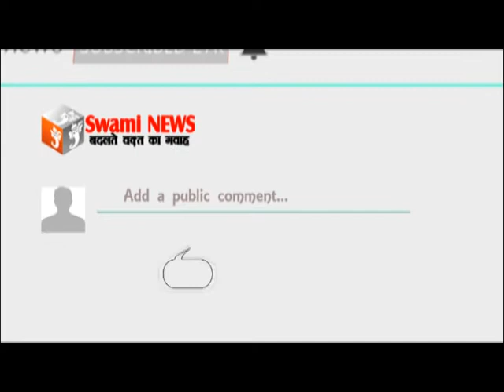ग्राम पंचायत रसूलपुरा पंचायत समिति श्रीनगर के ग्रामीणों जिला कलेक्टर को सौपा ज्ञापन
27 Sep 2019,
   ग्राम पंचायत रसूलपुरा पंचायत समिति श्रीनगर के ग्रामीणों ने शुक्रवार को जिला कलेक्टर को ज्ञापन सौंपकर 40 वर्षों से रेवास बस्ती की भूमि किसी को शिवा याचक से आबादी घोषित कराने की मांग की है। ग्रामीणों ने बताया कि ग्राम पंचायत रसूलपुरा के अंतर्गत ग्राम मदारपुरा में नई बस्ती नामक लगभग 50 घरों की रहवासी बस्ती है जो कि लगभग 40 वर्ष पुरानी है बसी हुई बस्ती की जमीन की किस्म सेवाएं चक है जो कि राजस्व रिकॉर्ड में अजमेर विकास प्राधिकरण के नाम स्थानांतरित है।